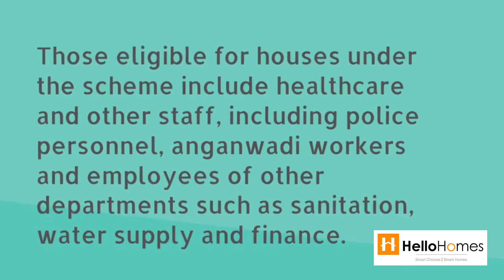Special housing scheme in Navi Mumbai for covid 19 warriors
A special housing scheme is launched for COVID-19 warriors by Navi Mumbai.

What's that scheme wants to know?